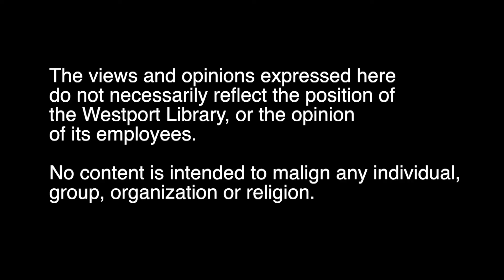WFC Group - Dr Golden